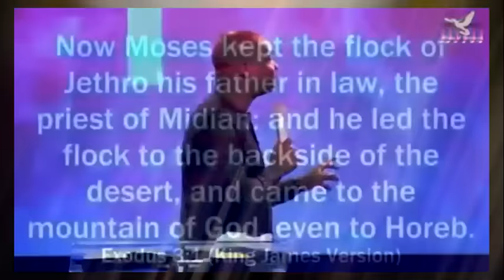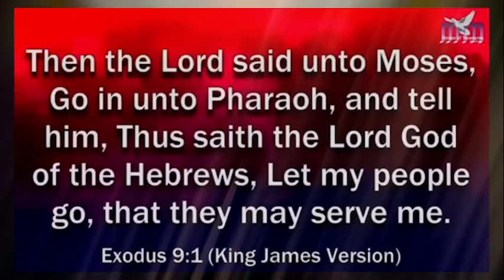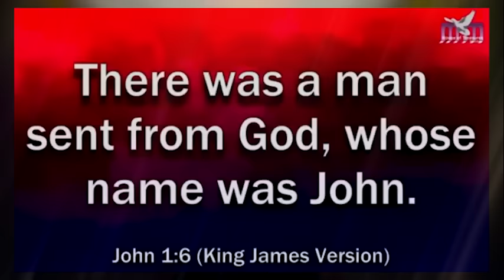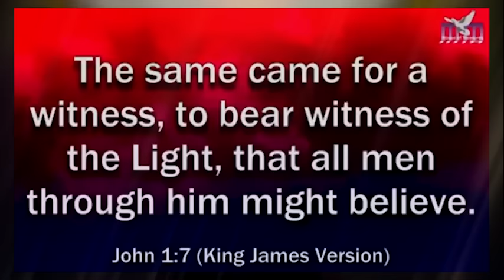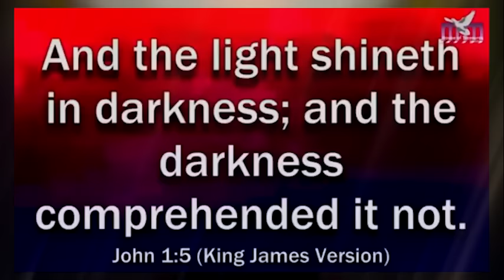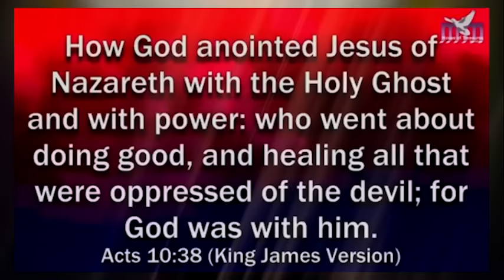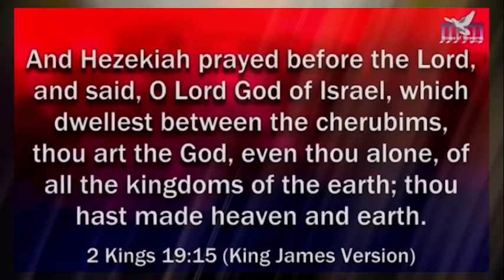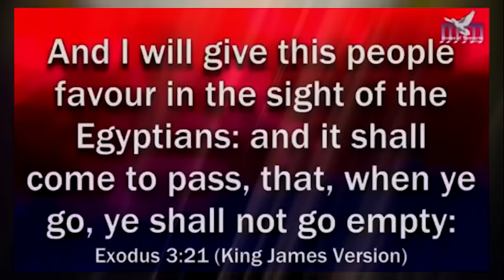HOW DO I KNOW WHAT DECISION GOD WANTS ME TO MAKE - APOSTLE JOSHUA SELMAN